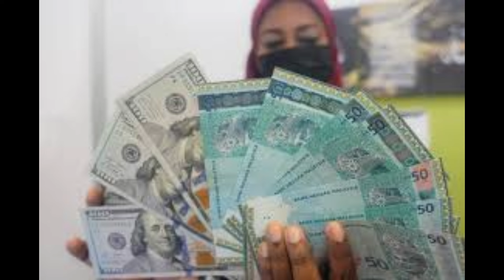RINGGIT MENGUKUH TUTUP MULUT 'WALAUN' & PEMBANGKANG !!